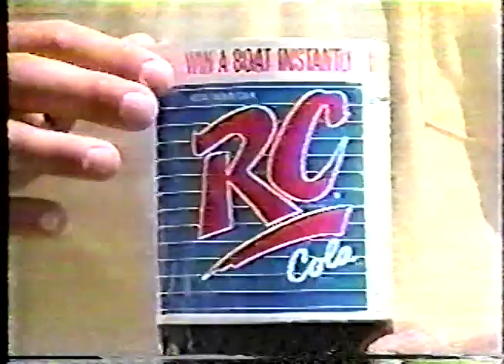Equalizer v Larry Oliver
The Equalizer (WCW's Dave Sullivan) takes on rookie wrestler Larry Oliver, the son of Portland Wrestling icon Rip "The Crippler" Oliver, in this bout from June 2nd, 1990!!